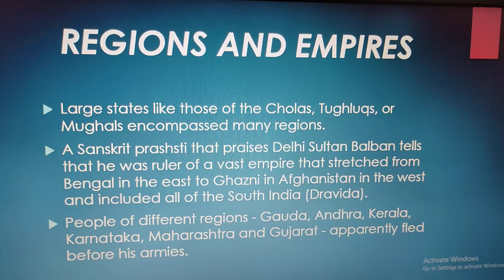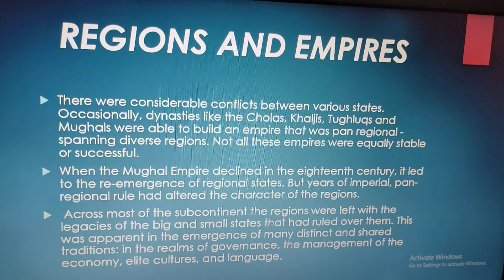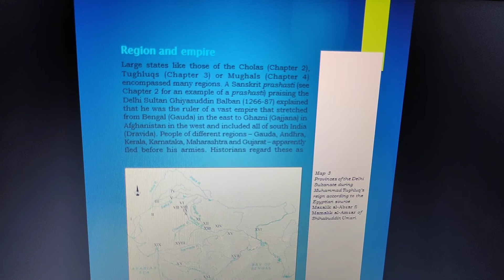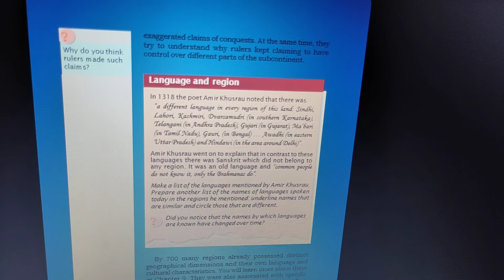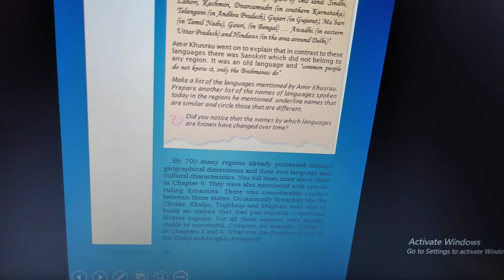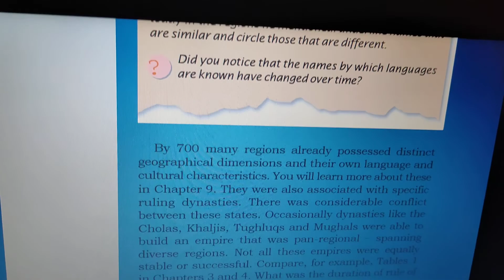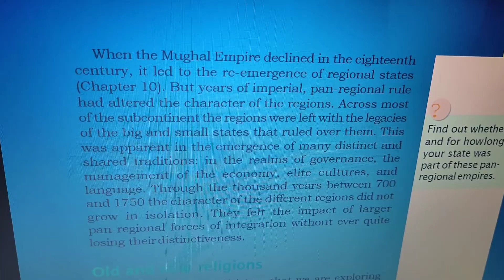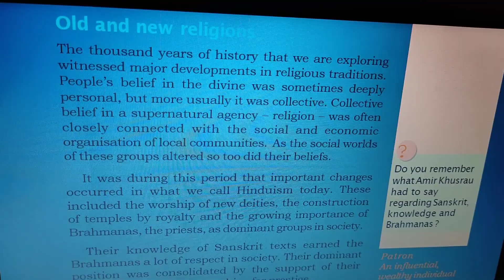Tracing History Through Thousand Years